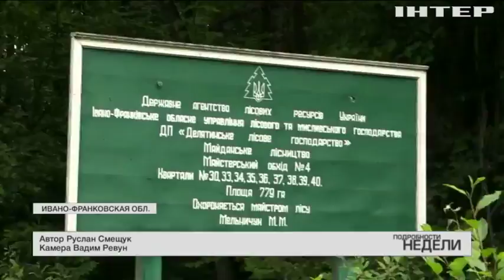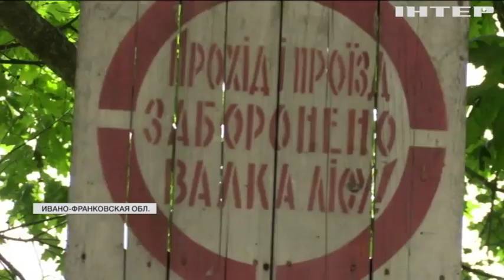"Черные дровосеки" превращают Карпаты в пустыню